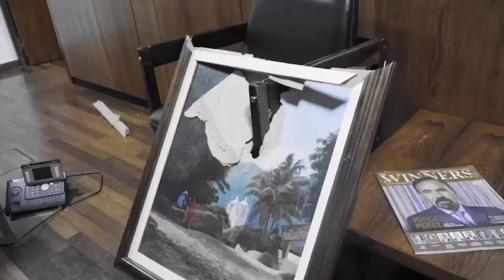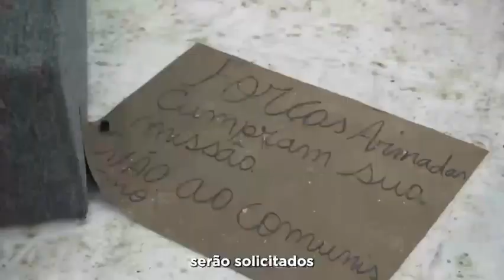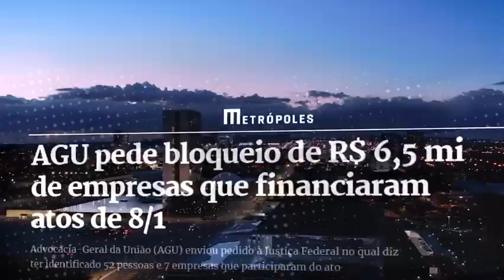Todas essas pessoas que fizeram isso serão encontradas e serão punidas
🎬 Créditos: @LulaOficial @ptbrasil

✅ Canal focado em mostrar a realidade da política brasileira.